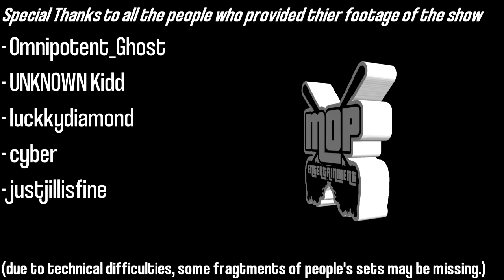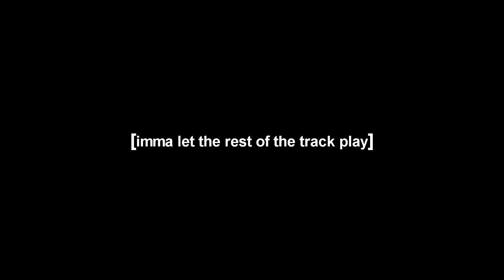MOP ENT LIVE @ RADSTORM - April 8th, 2023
chapters.
0:00:00 - Set 1: Ledkey
0:10:44 - Set 2: Trash Manifest
0:30:28 - Set 3: jabba
0:40:44 - Set 4: UNKNOWN Kidd
1:01:37 - brief intermission
1:02:10 - Set 5: DSkill Smithy
1:31:56 - Set 6 - Maxwell The Custodian
2:04:47 - Set 7 - Big Mac Nick
2:08:12 - Set 8 - $hyy
2:16:12 - Set 9 - dollbreaker